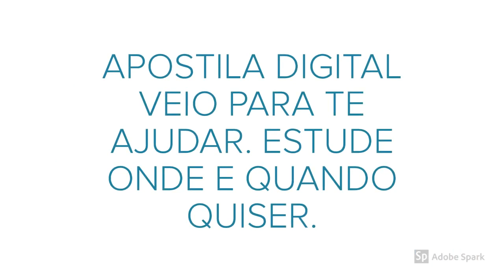APOSTILA PREFEITURA DE PAULO AFONSO BA 2020 TÉCNICO EM NUTRIÇÃO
No estado da Bahia, a Prefeitura de Paulo Afonso, por meio do Instituto Consulpam, retificou e prorrogou as inscrições do Concurso Público que visa a contratação de profissionais para preenchimento de 452 vagas existentes no quadro funcional permanente.